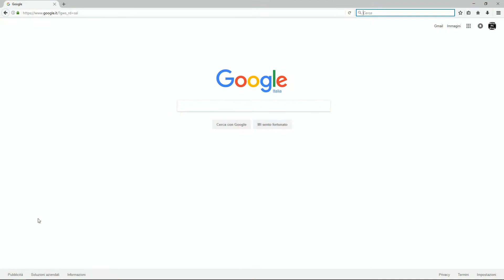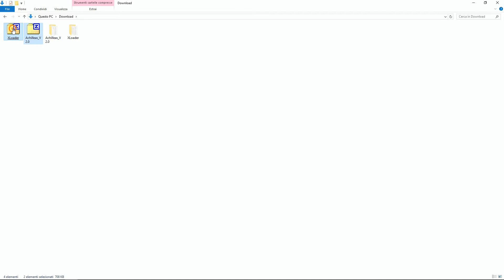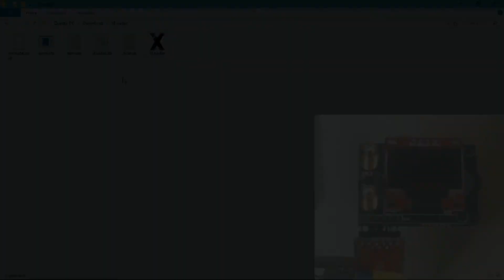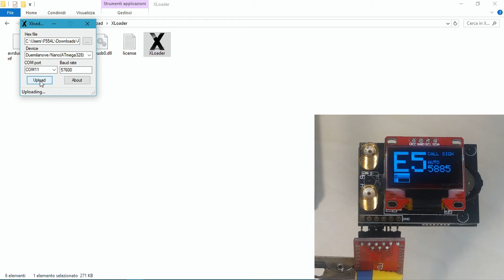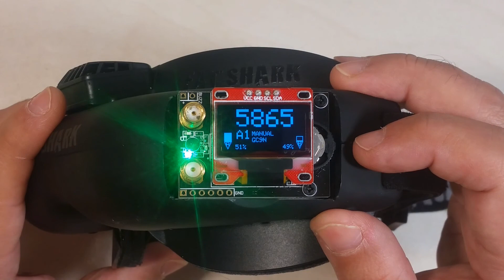Realacc RX5808 Achilles Firmware Upgrade